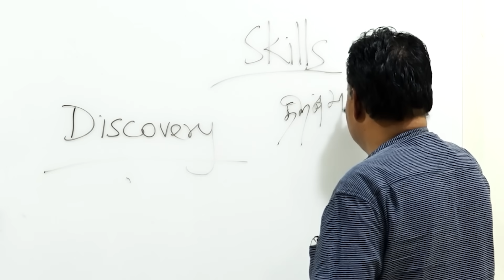3 நாள்-கரண்ட் பில்ல காட்டு! சிக்கிய ரவியின் வங்கி கணக்கு! Kodaangi 333 | RN Ravi | PTR | MKStalin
3 நாள்-கரண்ட் பில்ல காட்டு! சிக்கிய ரவியின் வங்கி கணக்கு! Kodaangi 333 | RN Ravi | PTR | MKStalin